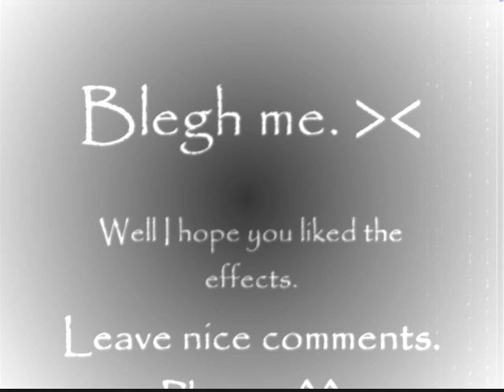Slideshow-Freezepop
Music and pictures.